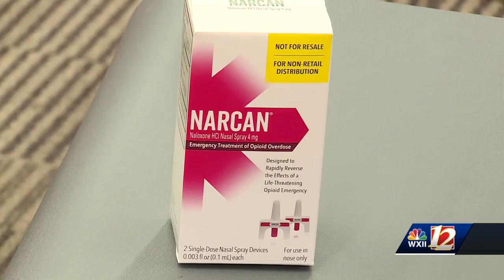Forsyth County leaders discuss strategies to combat opioid crisis during community info session